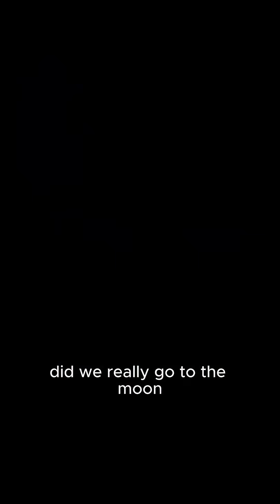The Moon Landing: HOAX or HISTORY? 🚀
Did NASA fake the Apollo Moon Landing? For decades, conspiracy theories have fueled doubts about the most important journey in human history.

We break down the key claims doubters rely on: The waving flag in a vacuum, the mismatched shadows, and the alleged radiation danger of the Van Allen Belts.

Learn the real science behind why the Moon Landing was not a movie set, but humanity’s greatest conquest.